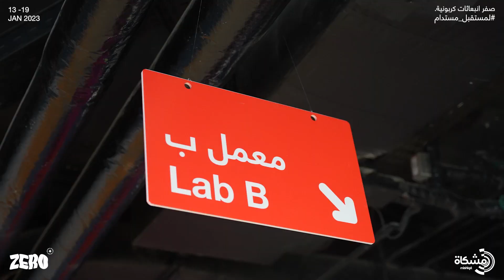Zero | لمستقبل مستدام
ندعوكم للاستمتاع بالتجربة المشكاتية والتي صممت خصيصاً للعائلات لاكتشاف الطاقات المتجددة للوصول إلى صافي الانبعاثات الصفري

حيث يفتح المعرض أبوابه مجاناً في فعالية زيرو العائلية لاستكشاف علوم الطاقة بطريقة تفاعلية شيقة، وذلك ضمن فعاليات مساءات مشكاة.